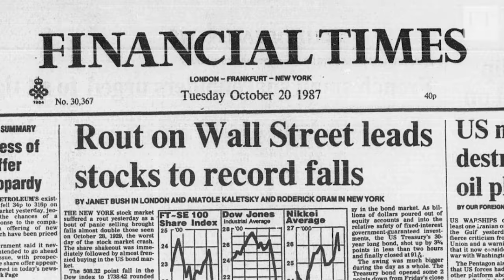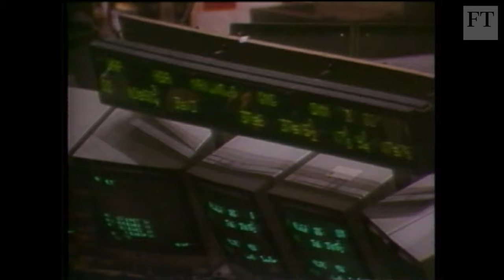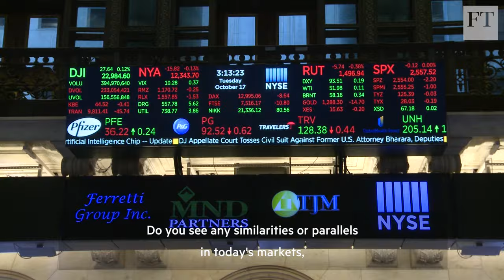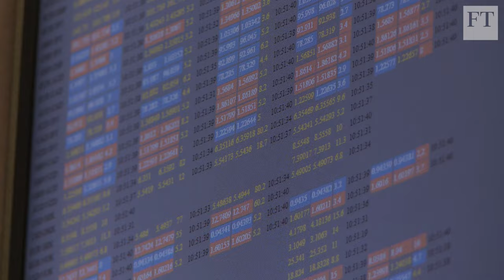Black Monday crash - 30 years on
The 22.6 per cent slide remains the stock exchange's biggest ever. The FT asks what has changed in the intervening years